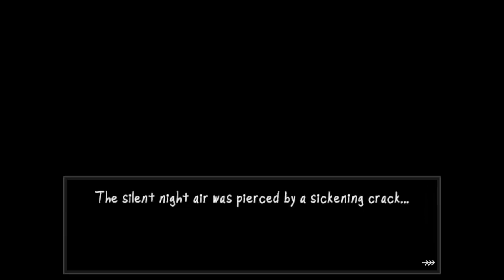The McMilian Tree Lot - Celebrating Christmas (late!) With a Shotgun and a Song | Snek Tries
Guys, new Zed_Technician dropped! FF5 will wait a week. Nothing signals ringing in the holidays like blowing bad guys away with a shotgun!

17 U.S. Code § 107 - Limitations on exclusive rights: Fair use - Notwithstanding the provisions of sections 106 and 106A, the fair use of a copyrighted work, including such use by reproduction in copies or phonorecords or by any other means specified by that section, for purposes such as criticism, comment, news reporting, teaching (including multiple copies for classroom use), scholarship, or research, is not an infringement of copyright.